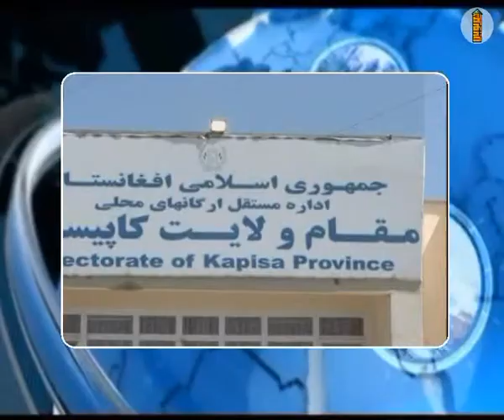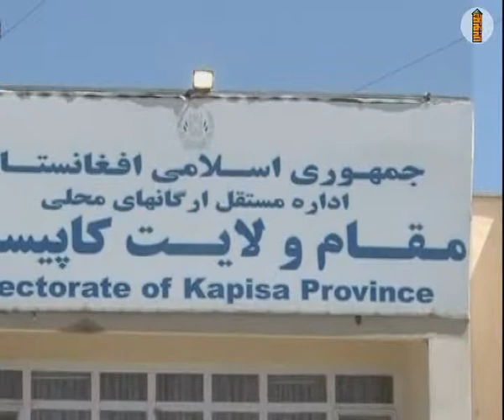Ghazni News 93 9 19 2